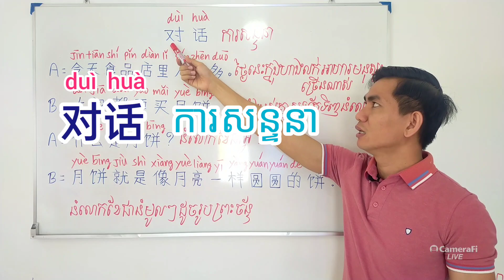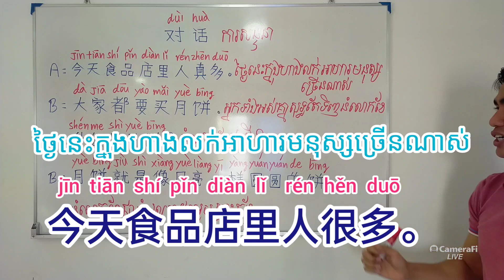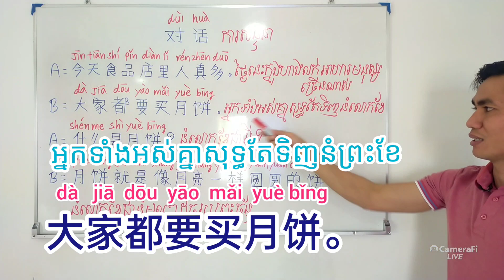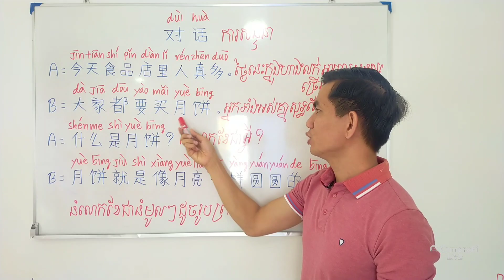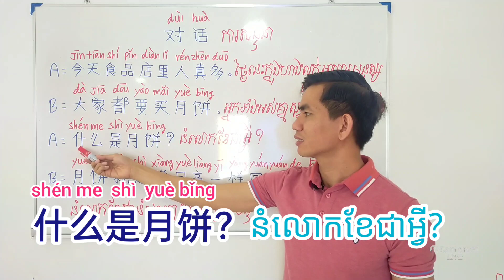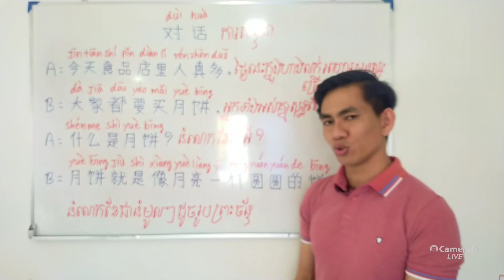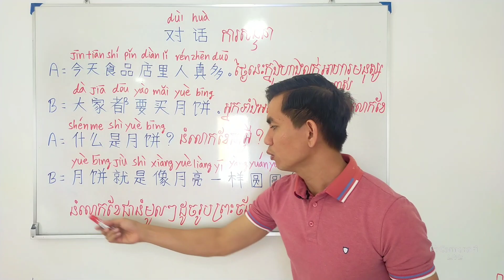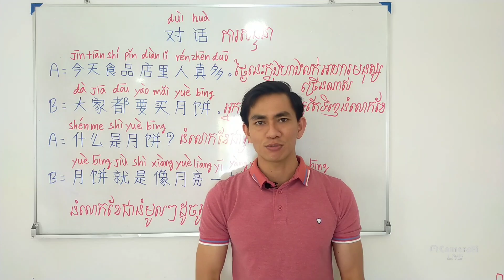ប្រយោគសន្ទនាភាសាចិន (ភាគ១)/ Chinese Conversation Sentences (Part 1)